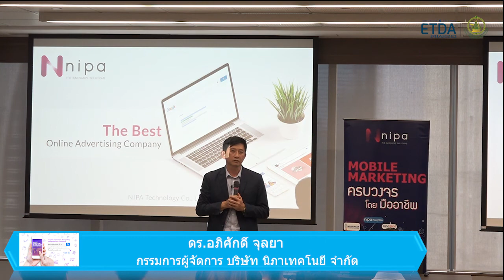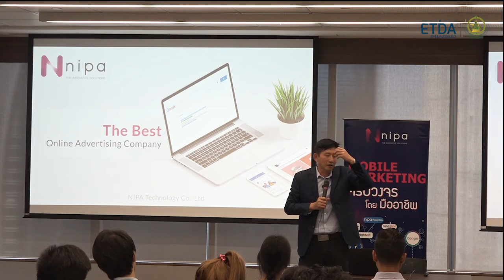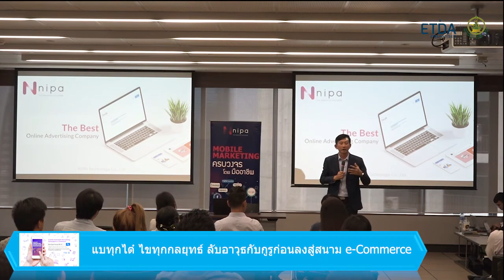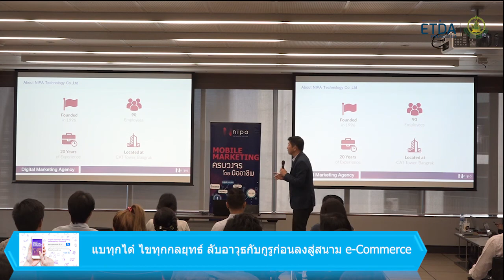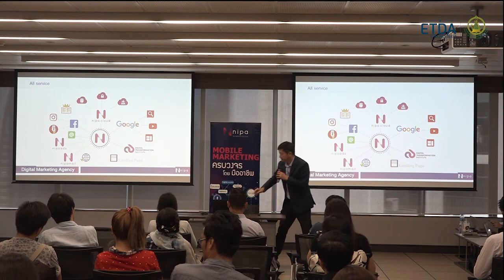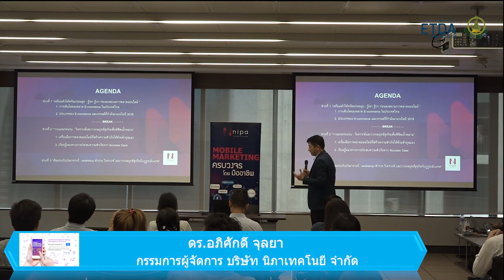แบทุกไต๋ ไขทุกกลยุทธ์ ลับอาวุธกับกูรู ก่อนลงสู่สนาม e Commerce_01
หัวข้อการสัมมนา
แบทุกไต๋ ไขทุกกลยุทธ์ ลับอาวุธกับกูรู ก่อนลงสู่สนาม e-Commerce
ดร.อภิศักดิ์ จุลยา กรรมการผู้จัดการ บริษัท นิภาเทคโนยี จำกัด